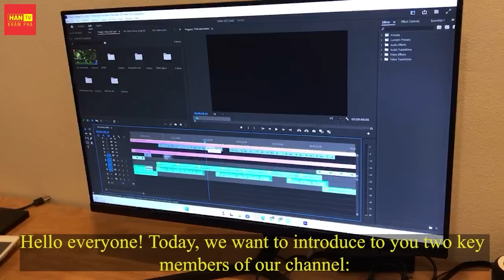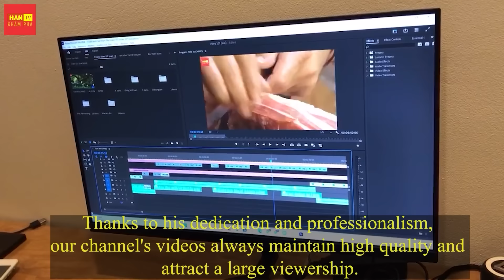Cách Nông Dân Mỹ Đối Phó Với Lợn Rừng KHỔNG LỒ 300kg Tấn Công Trang Trại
Nông dân Mỹ đang đối mặt với vấn đề ngày càng lớn, đàn lợn rừng khổng lồ đang xâm chiếm các trang trại của họ, và gây ra thiệt hại to lớn. Hàng triệu mẫu đất nông nghiệp đã bị phá hủy, khiến nông dân thiệt hại hàng tỷ đô la mỗi năm. Trong video hôm nay, chúng ta hãy cùng nhau khám phá, cách người nông dân Mỹ ở khu vực Trung Tây, đã đối phó với những con lợn rừng khổng lồ này như thế nào nhé.

0:00 Nông Nghiệp Thông Minh
2:36 Nông Nghiệp
4:18 Nông Dân Mỹ Đối Phó Với Lợn Rừng Khổng Lồ
6:20 Săn Bắn Lợn Rừng
8:45 Săn Bắt Lợn Rừng